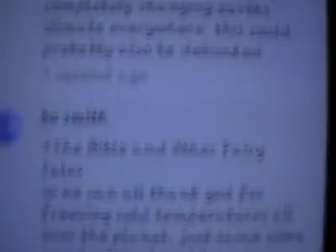YT comment of mine 126